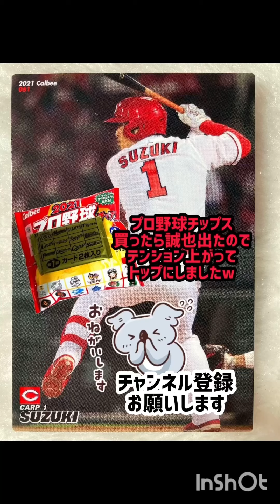【打撃向上実戦編】打撃が向上したかを実際にリアタイで検証。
プロスピaでリーグ覇王、リアタイプラチナを目指して日々精進してます。